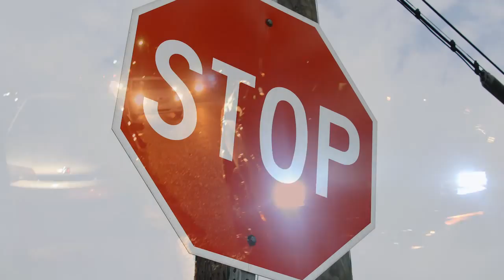(Official Video) Tribute too the King of P.A. R.I.P. Scapio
A Tribute too the King of P.A. Scapio aka Scapio Blu. Video shot at block party in his honor for his Birthday July 23, 2011 in Prichard, Al.  Many family, friends, and fans came out too sing, dance, and eat too show there love for the late rapper. He will be missed and remembered as one of the best that Prichard has breed. Rest in Peace Scapio...Video by Nikon Nate For P.A. Inc.